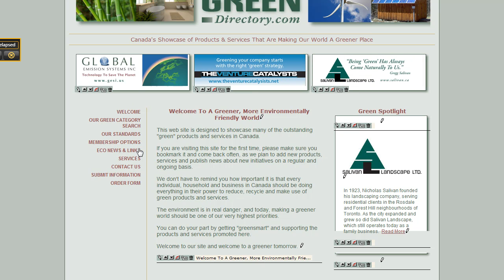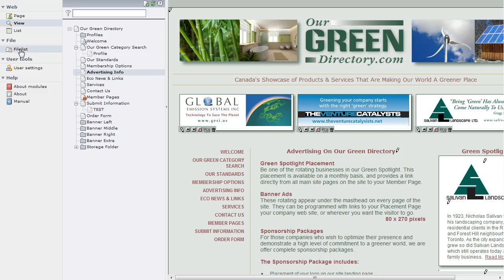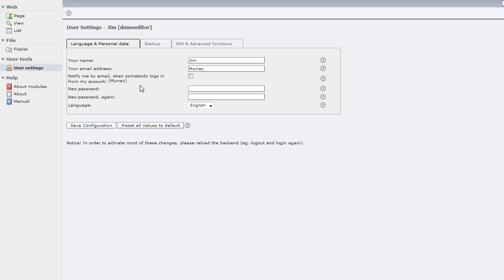TYPO3 Backend Overview #2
Captured by seethroughweb